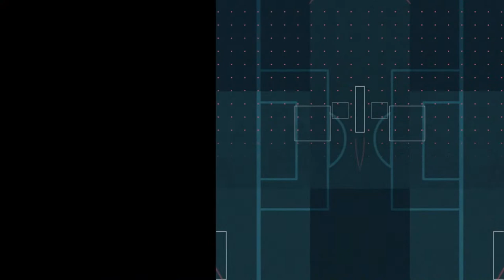LIVE | Asaduzzaman FA vs Skylark FC | Third Division (U-17) Football League 2022-23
Bashundhara Group Third Division (U-17) Football League 2022-23

Asaduzzaman Football Academy vs Skylark Football Club

* ANTI-PIRACY WARNING *
This content's Copyright is reserved for Bangladesh Football Federation (BFF). Legal action will be taken against those who violate the copyright of the following material presented!